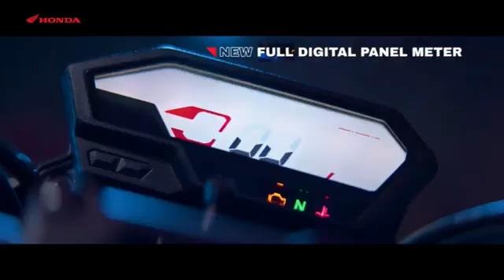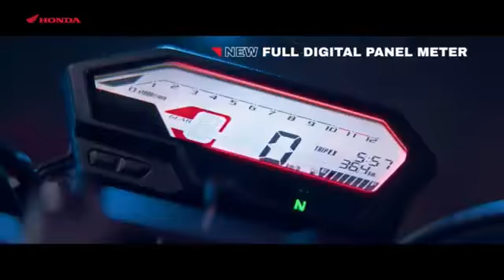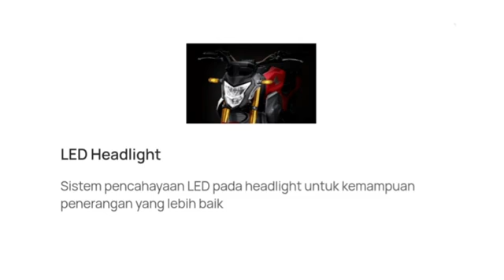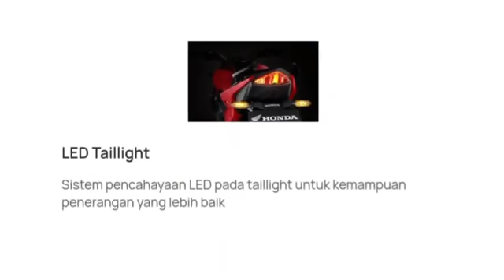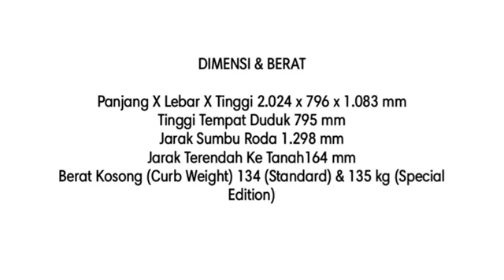All New CB150R Streetfire 2021. spesifikasi, harga dan warna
Spesikasi, harga dan warna motor terbaru Honda New CB 150 R streetfire.

All new cb150r 2021,cb150r 2021,cb150r,honda,suzuki,yamaha,harga cb150r,cb150r streetfire,2021